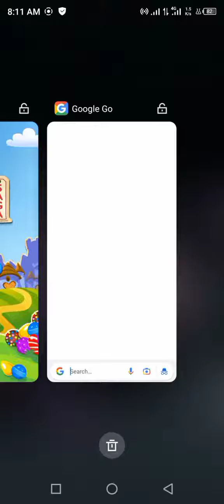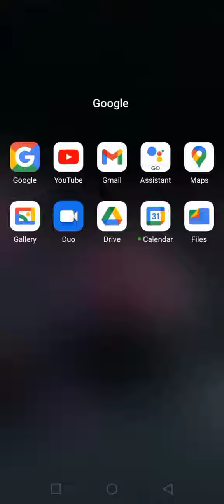Candy crush saga hack apk | Download Unlimited booster unlock all levels | Candy crush mod APK 2022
Related Stuff